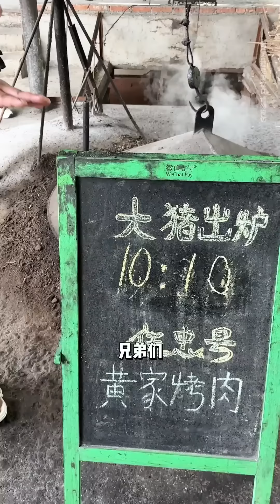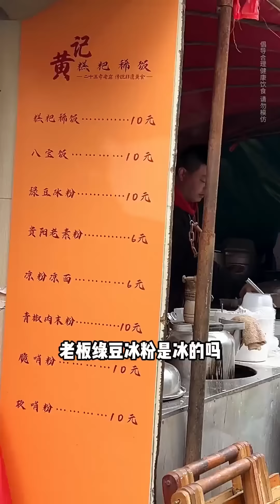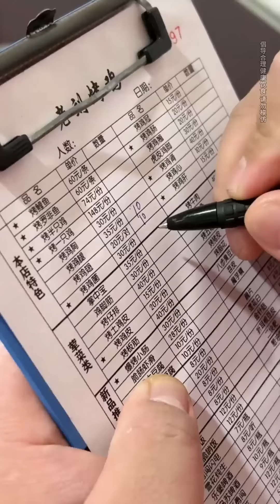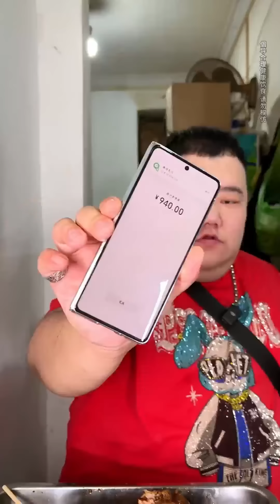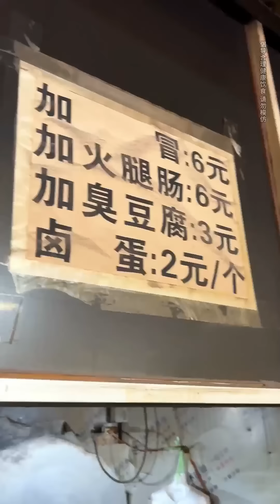【大胃王挑戰】挑戰花800元吃400年歷史的烤豬！ 整整300公斤烤得皮脆肉嫩，直接抱著啃一口爆汁！ 美食 吃播 大胃王｜Noodle Food Challenge【櫻木花胖】